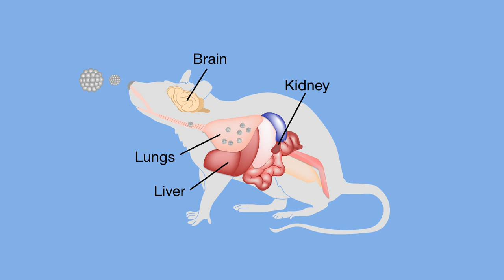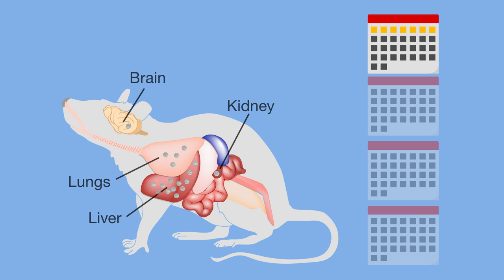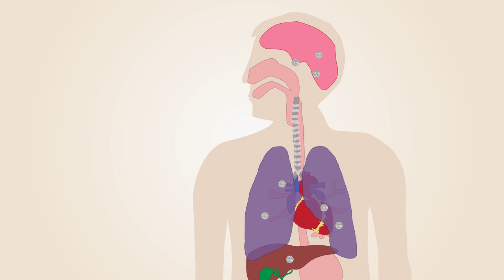The air you breathe - Do nanoparticles pose a health risk?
Video summarises research in Particle and Fibre Toxicology.